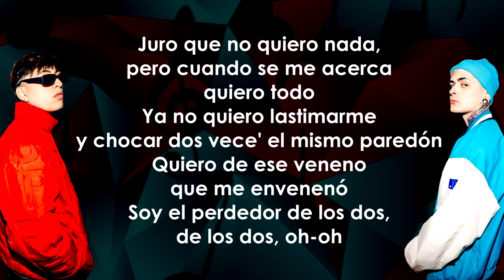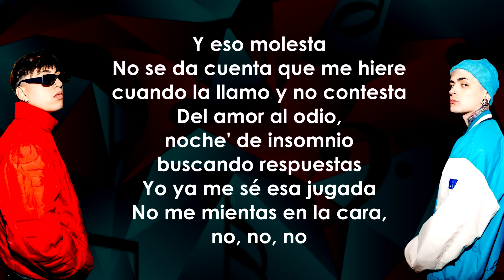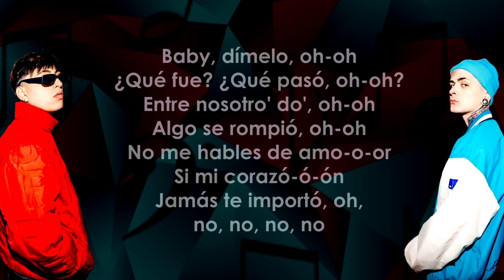Tiago PZK, LIT Killah - Entre Nosotros (Letra/Lyrics)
Letra de la canción:

Te siento un poco má' rara
Ya no te provoco nada
Siento más grande la cama

¿Qué es lo que pasó?
Sueño que algún día quieras ser mía

Juro que no quiero nada,
pero cuando se me acerca quiero todo
Ya no quiero lastimarme
y chocar dos vece' el mismo paredón
Soy el perdedor de los dos, de los dos

Baby, dímelo, oh-oh
¿Qué fue? ¿Qué pasó, oh-oh?
Entre nosotro' do', oh-oh
Algo se rompió, oh-oh
No me hables de amo-o-or
Si mi corazó-ó-ón
Jamás te importó, oh, no

Y yo que no iba a lastimarte, lo volví a hacer
No' queremo', pero no' hacemo mal

Yo ya me sé esa jugada

No me mientas en la cara (No), no, no, no
El que las hace, las paga
Y el karma ya tiene una deuda contigo y eso yo lo sé
Que estás cansada de verme perdido
No tiene sentido intentarlo otra vez

No me repitas algo que ya sé
Incontable' las vece' que fallé
No fuiste tú, yo también te lloré
Pero aprendí y después te solté

épico Lyrics